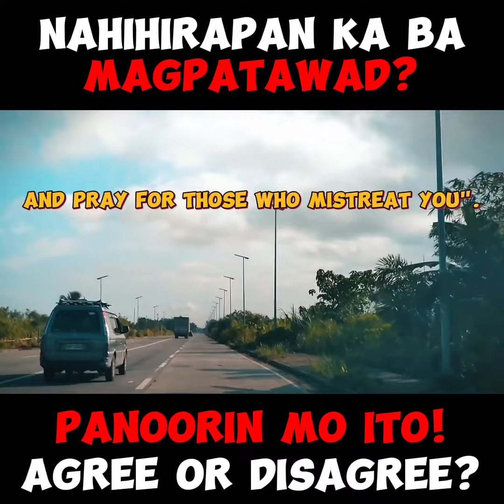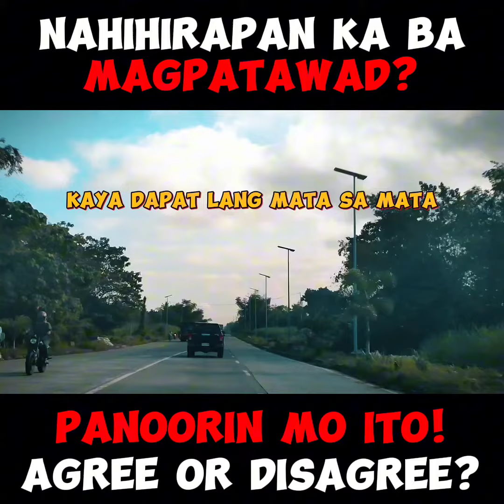NAHIHIRAPAN KA BA MAGPATAWAD? MAGBABAGO YAN KAPAG NAPANOOD MO ITO!